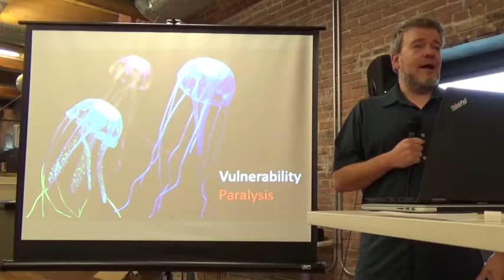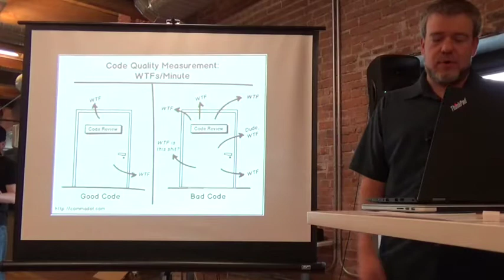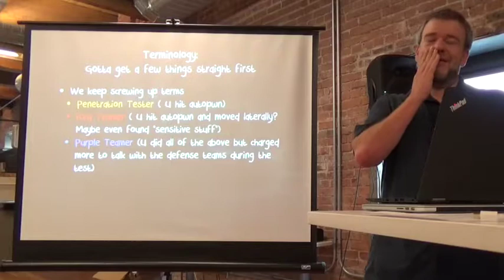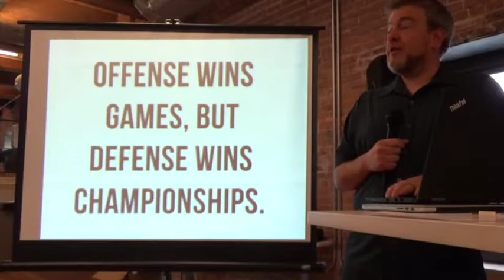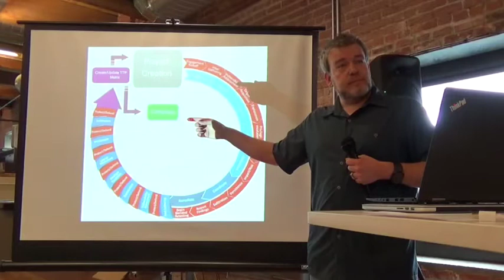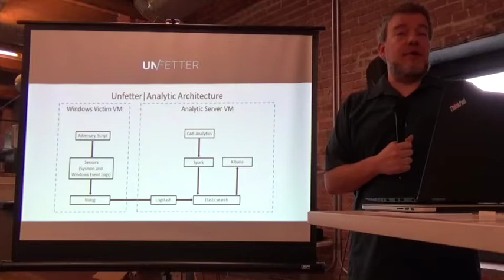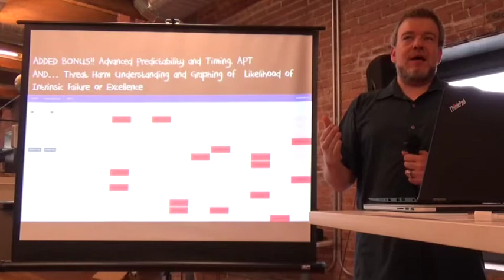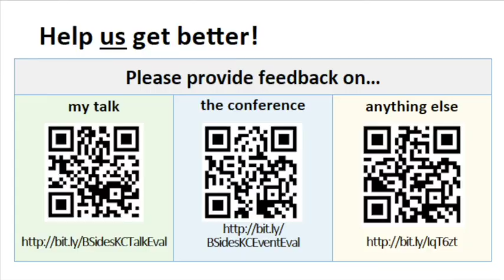BSidesKC 2017 - Chris Nickerson - Keynote